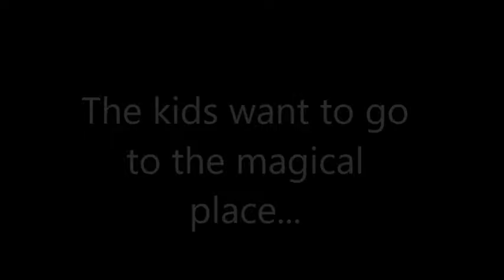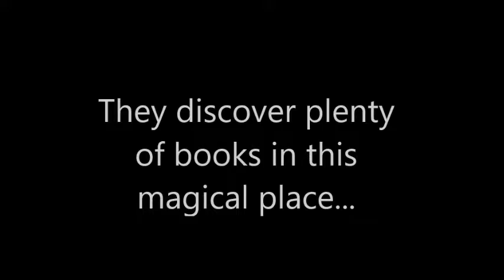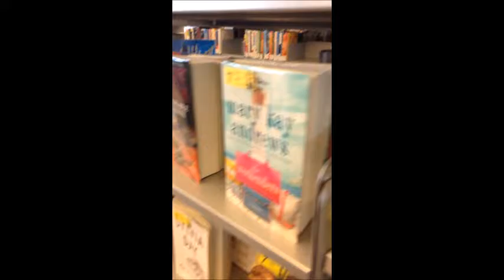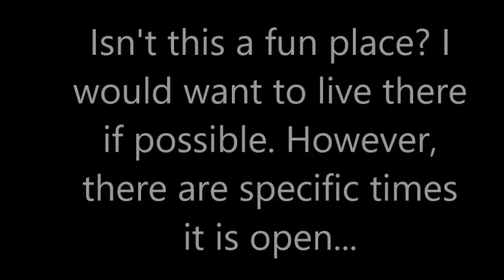TLC Movie Gore Meadows Video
Edited by Arpit Dang